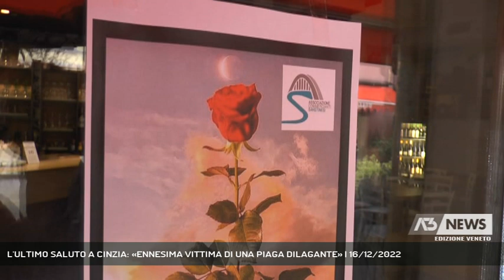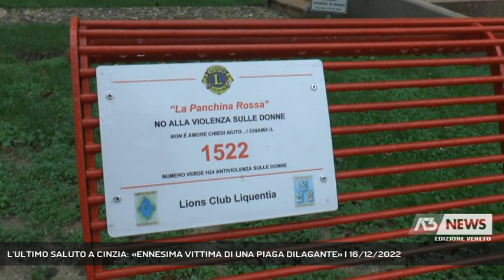L'ULTIMO SALUTO A CINZIA: «ENNESIMA VITTIMA DI UNA PIAGA DILAGANTE» | 16/12/2022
A3 NEWS Veneto 16/12/2022 - SANTO STINO DI LIVENZA - Si è celabrato questa mattina a San Stino di Livenza il funerale di Cinzia Luison, ennesima vittima di femminicidio. «Ennesima vittima di una piaga dilagante» ha detto don Alberto Arcicasa nell'omelia.  || Una cerimonia funebre lontana dai riflettori. Massimo riserbo hanno chiesto i famigliari per l'addio a Cinzia Luison, la donna uccisa a san Stino di Livenza a colpi di bottiglia sulla testa dal marito Giuseppe Pitteri. Transenne e Protezione Civile per allontanare fotografi e televisioni. Il feretro di legno chiaro con un cuore di rose bianche e rosse è stato accolto dalla pioggia sul sagrato della chiesa parrocchiale di Santo Stefano. Le figlie e altri parenti indossavano un fiocco rosso e altri richiami alla lotta contro i femminicidi. «La tristezza ci caratterizzerà sempre. Il Vangelo però dice che non è così», ha detto don Alberto Arcicasa nell’omelia. Il pensiero è andato poi, a tutte le donne, che sole, confuse, soffrono, schiacciate tra il fallimento di una storia e la speranza di un sogno da non perdere.Don Alberto ha evocato poi la misericordia anche per il marito di CinziaNell'epigrafe accanto alla foto il messaggio delle figlie Greta e Noemi: Alla nostra mamma che è sempre stata il nostro unico e fondamentale punto di riferimento in ogni nostra scelta: ti ameremo sempre. Bandiere a mezz'asta, serrande abbassate. Nelle vetrine hanno affisso dei volantini, noi siamo Cinzia. Nei comuni di San Stino di Livenza e Pramaggiore dove Cinzia lavorava, è stato proclamato il lutto cittadino.Ironia della sorte, dietro all'edificio del Comune di San Stino, a nemmeno cento metri dal luogo dell'omicidio, ci sono due panchine rosse, No alla violenza sulle donne c'è scritto, con il numero anti violenza, non è amore chiama il 15 22. Purtroppo Cinzia non ha fatto in tempo. - Intervistati MATTEO CAPPELLETTO (Sindaco di San Stino di Livenza), FAUSTO PIVETTA (Sindaco di Pramaggiore) (Servizio di Nicola Marcato) - Segui Antenna Tre anche sul digitale terrestre! Visita il sito